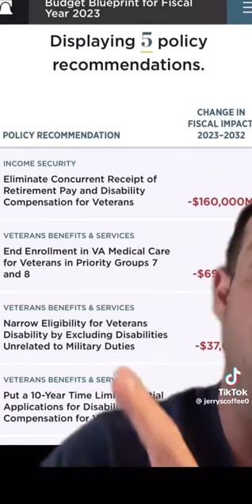Trump and Republicans hate veterans they really do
Hi my friends what's up this is from the 2025 Heritage Foundation book but they're going to implement When Donald Trump becomes president basically they're going to cut  all services for the veterans of our country you're not going to do anything to make better inside better Trump lies Vance lies they both hit veterans don't listen to these people